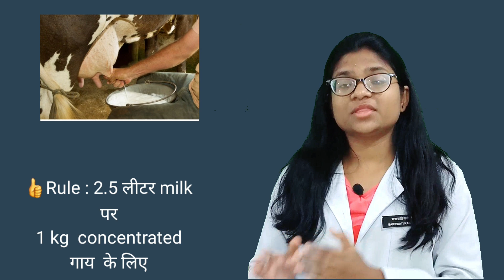दूध बढ़ाने का सबसे आसान तरीका